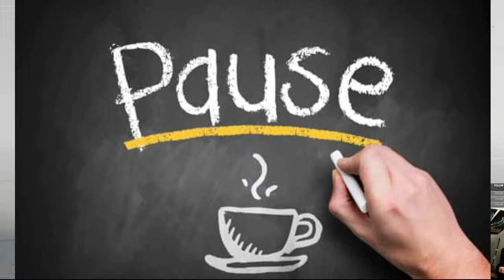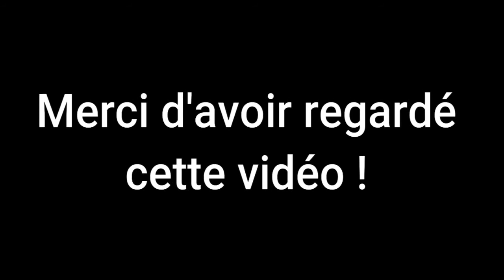JE SUIS UN ASSASSIN SUR LE PORT ! - Asssassin's Creed Chronicles China - EP3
Yo ! On reprend le let's play en live sur Twitch ! Et je trouve le jeu vraiment beau et bien fait. C'est assez incroyable qu'il n'est pas eu tant de popularité. C'est vrai que ça change complétement du gameplay habituel des Assassin's creed mais je trouve ça original et ça donne une autre vision de la licence !

Sur insta : @labibliothequedulama
Sur twitter : @unlamaswag
Et bien sûr, sur Twitch